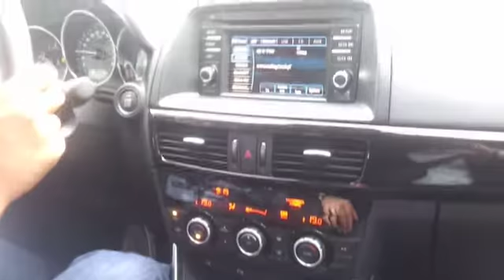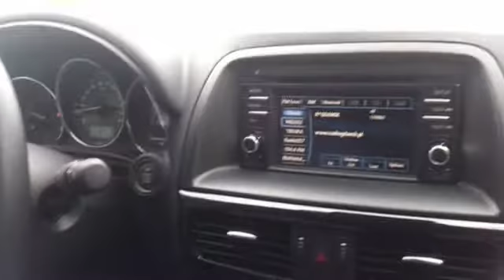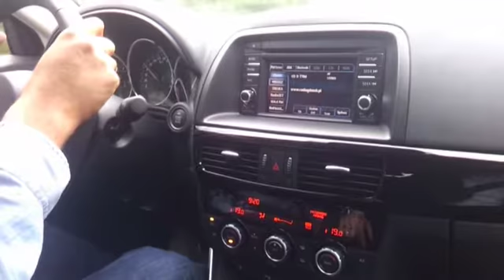Testujemy Mazdę CX5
Kawał świetnego auta tak można najkrócej opisać mazdę CX5. Kompaktowy SUV z kraju kwitnącej wiśni wyróżnia się na tle konkurentów. Masywne nadwozie, liczne przetłoczenia i zwężające się ku tyłowi szyby informują użytkowników drogi, że mają do czynienia z nie byle jakim rywalem.